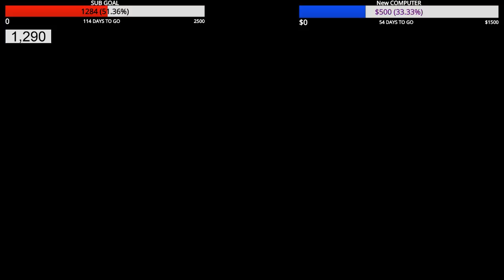THE ISLE - Always on the hunt - Giant spiders???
Welcome to another LIVE STREAM!!!
If you missed anything be sure to check out latest uploads for all Streams are left uploaded after the Stream has ended!

As well as if youre interested in joining my Discord or any of The Isle discords, slap a comment and I'll hit you with a link!